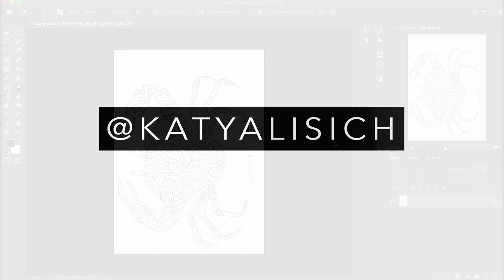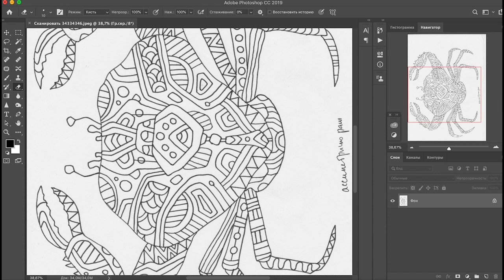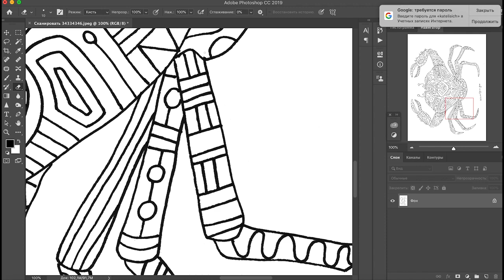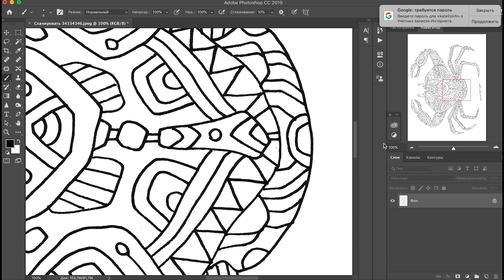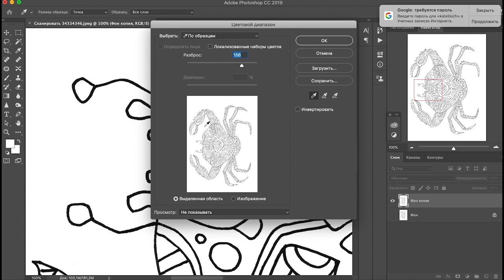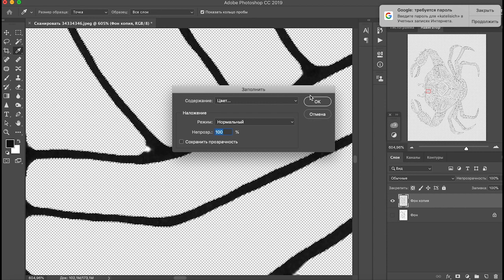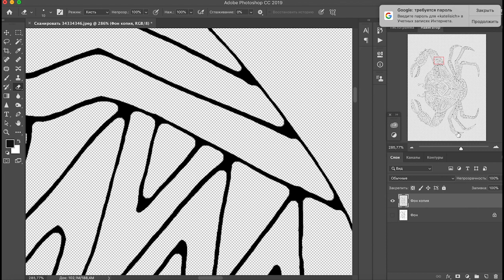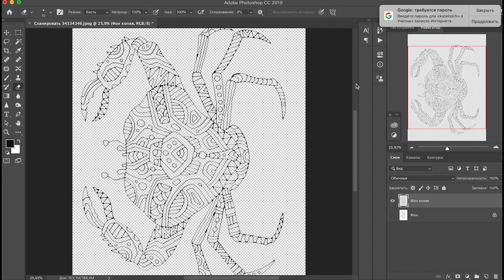Как я обрабатываю линию контурного рисунка для шаттерстока и моих раскрасок в фотошопе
Показываю, как я обрабатываю контурные рисунки )

Спасибо за поддержку канала и репосты!

Хотите меня поддержать лайком и репостом? Велкам!